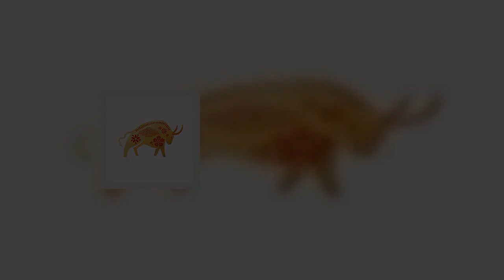5月17日鴻運當頭的生肖，男中頭獎，女發橫財 | 星座生肖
生肖豬

屬豬的人天生有福，不僅有口福，而且還有財福，財運總是好到不要不要的。基本上一生到老總能混到個衣食無憂，富足安康的品質生活。

而這全是因為屬豬人非常懂得花錢，不僅懂得投資別人，還懂得投資自己。無論是人際關係，還是理財置產，抑或是孝順父母，他們從來不吝嗇付出。所以上天蔭庇，財神庇佑，總能讓他們賺得盆滿缽滿，大發橫財。

生肖馬

屬馬的朋友向來不喜歡貪小便宜，對看重的人十分慷慨大方，命格之中有財緣，5月17日運勢上將會得到迴轉，福祿雙全，倘若把握住好運，步步高升收穫多多。

另一方面生肖馬的人因為有好的人緣，朋友們也會經常帶給他們各種新項目消息，令人驚喜，往後橫財旺10年前景一片光明。

生肖虎

屬虎的朋友聰明，富有智慧，生財有道。5月17日開始聚財八方，鴻運大發，橫財不斷，福氣滿門，財運如虹，出門遇貴人，好事接踵而至，他們善於經營人際關係，形勢一片大好，事業發展迅速，註定能夠憑藉自己的努力，賺到腰纏萬貫，一順百順。

生肖鼠

5月17日之後生肖鼠的人運勢變得極旺，雖然會有一些阻礙影響自己，但是有許多貴人的出現幫助他們化險為夷。低開高走的運勢，能夠助他們組建一個幸福美滿的家庭，好事會接二連三發生在他們的身上。

生肖羊

生肖羊的人來到今年不可單槍匹馬，最好是與他們合作，周圍的親戚朋友或者是路人都有可能是自己的貴人，在5月17日之後生肖羊的運勢一觸即發，極旺的運勢不可阻擋，接下來的日子就是他們大展拳腳的時刻，機會多的忙不過來，只要稍微努力，抓住機會，成功就在眼前。

生肖蛇

屬蛇的人在5月17號後事業會有突飛猛進的進步，在財運上也有意外驚喜，他們在接下來的時間裡前程似錦，好事多多，一整年都會順風順水，萬事大吉。

心機為巧，祖業凋零，離鄉別井可成家業，出外有貴人扶持，一生無刑克，無大難，只是救人無功，恩中照怨，重義輕財，三十三歲方知勞苦，凡是順意。雖然半輩子辛勞但是在四十歲之後便會苦盡甘來獲得回報。

生肖雞

屬雞的人他們受到的影響其實並沒有想像中的大，在5月17號後賺錢的機會非常多，只要抓住這些機會，他們必定可以大吉大利，財運旺不停。

此命為人品性自當自擔，做事有始有終，池塘鴛鴦覓食，或聚或散，勞心費力多成敗，初限運寒多駁雜，祖業破敗，一切都得靠自己重新白手起家，四十開外，如船遇順風，五十多歲安穩，末限滔滔事業興。

生肖牛

屬牛的人5月17日後運勢有了吉星加持，一切順風順水，福祿雙全，身邊會出現廣泛的合作機會，憑藉自己超群的能力和智慧，事業快速進入上升期，財路大開，財源滾滾進家門，吉祥如意，不論事是偏財，還是正財都在大漲。